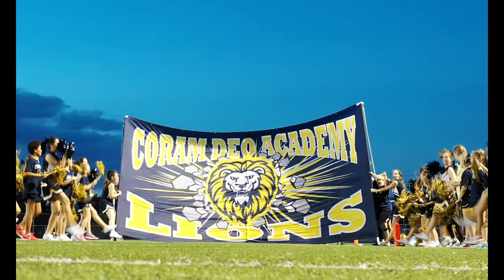Coram Deo Academy Football 2018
Coram Deo Academy